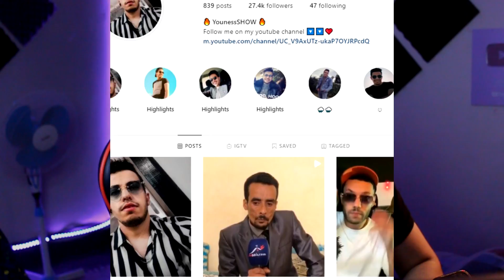بنادم ضارب دنيا بركلة 🦵🏻😂